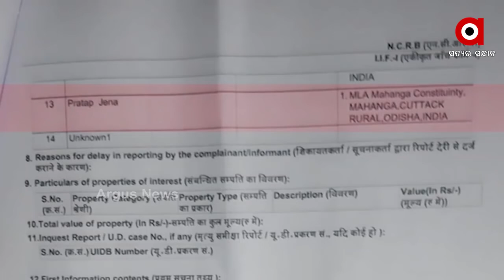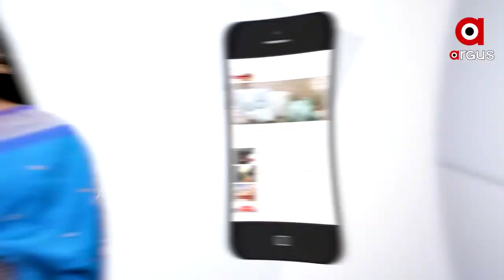ପ୍ରତାପ ଜେନାଙ୍କ ସୁରକ୍ଷା ପାଇଁ ବିଜେଡିର ସାମ୍ବାଦିକ ସମ୍ମିଳନୀ......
ପ୍ରତାପ ଜେନାଙ୍କ ସୁରକ୍ଷା ପାଇଁ ବିଜେଡିର ସାମ୍ବାଦିକ ସମ୍ମିଳନୀ. ସାମ୍ବାଦିକ ସମ୍ମିଳନୀ ଥିଲା ମାହାଙ୍ଗା ପ୍ରସଙ୍ଗରେ । ହେଲେ ଦେଖାନଥିଲା ମନ୍ତ୍ରୀ ପ୍ରତାପ ଜେନାଙ୍କର...